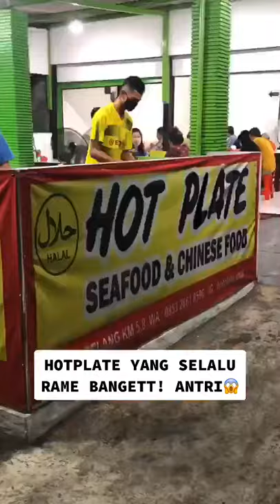Hotplate ANTRI BANYAKKK | Amazing Street Food